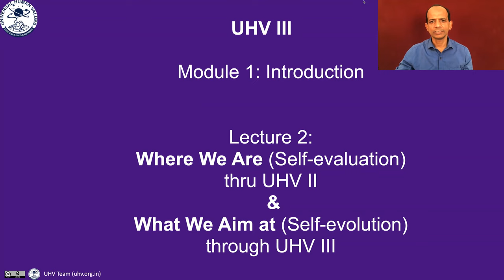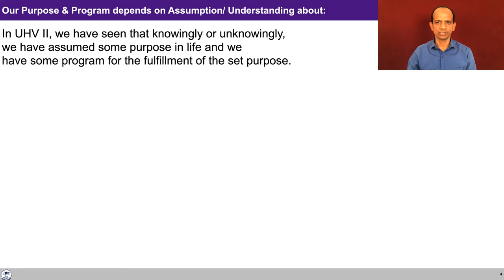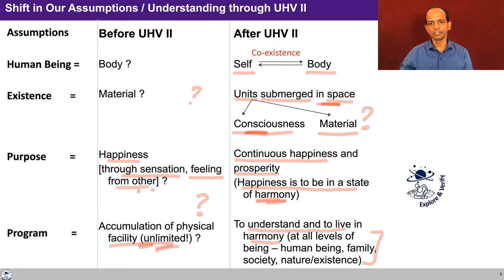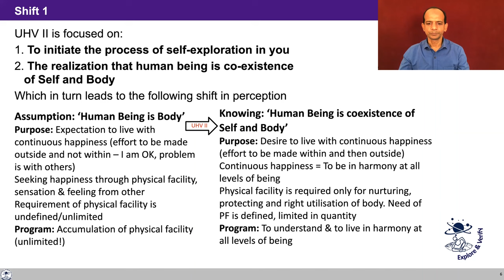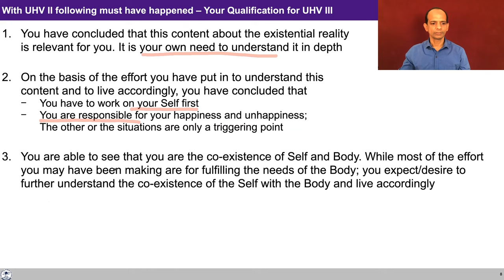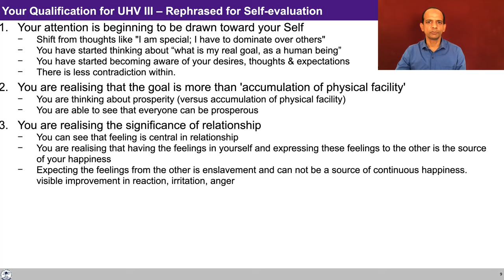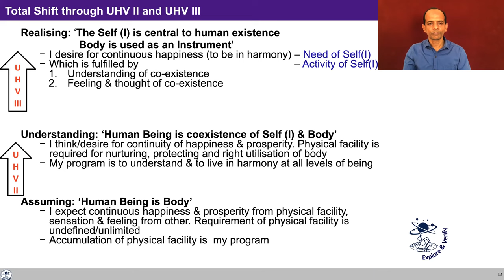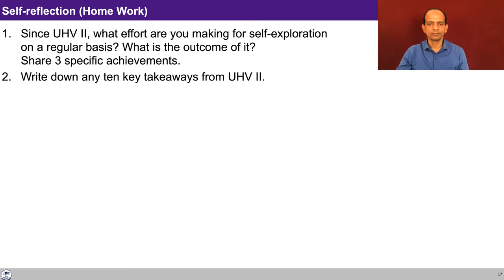UHV III Lecture 2